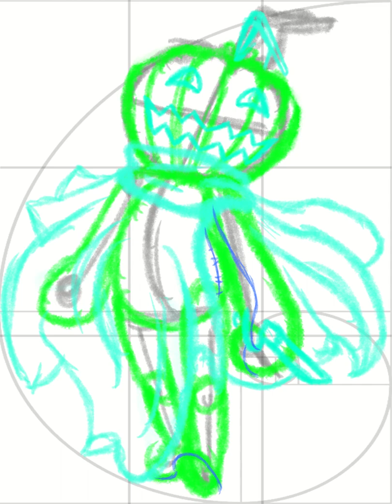Digimon Drawing - Pumpmon Timelapse 60s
The Timelapse of my drawing of Pumpmon from Digimon Ghost Game.

If you wanna follow me more closely on my work, you can do it through my Twitter:

If you want to check all my illustrations, you can do so in my Pixiv: